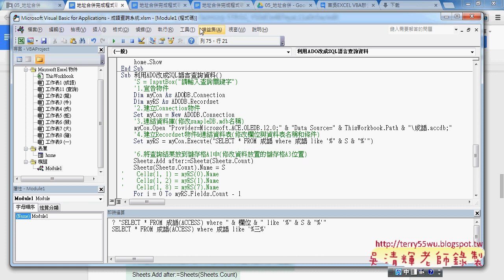04 將EXCEL改成資料庫查詢東吳EXCEL自動化 吳老師